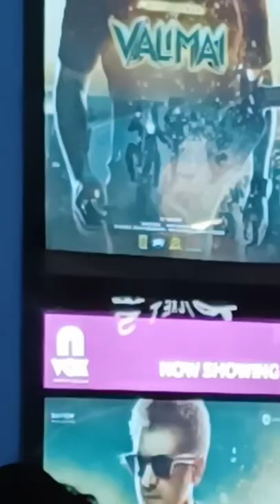VALIMAI FIRST SO BUR DUBAI (city centre)VOX KDNL SUPER CHANNEL#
valimai movies#tamil movies#burdubai#city centre#vox in dubai#kdnl super channel#